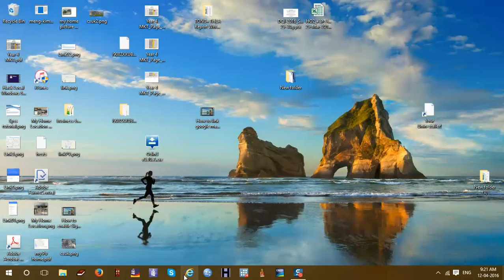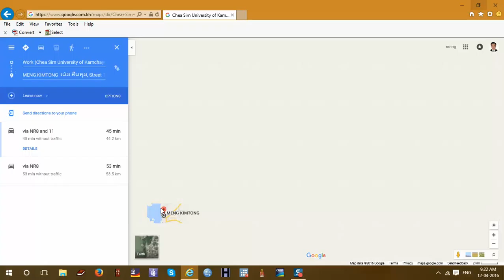How to measure the distance from one place to another place on google map វាស់ចម្ងាយ លើផែនទី ហ្គូហ្គ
Description: This is a simple way to measure the distance on the Google map